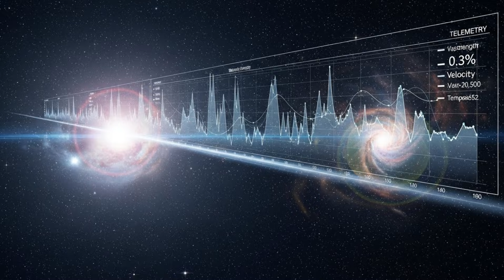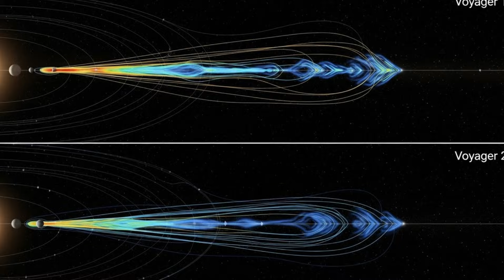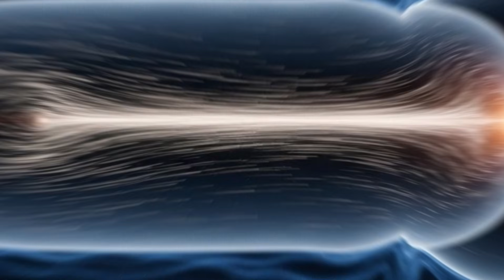We Thought Space Was Empty — Voyager Proved Otherwise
For decades, scientists believed space was a silent, empty void. But NASA’s Voyager spacecraft changed everything. In this video, we uncover how Voyager’s groundbreaking journey revealed that interstellar space is far from empty — filled with mysterious particles, cosmic radiation, and hidden forces that continue to surprise astronomers. Discover what Voyager found beyond our solar system, why these discoveries challenge our understanding of the universe, and how they could reshape the future of space exploration. Join us as we dive into the science, the mystery, and the awe‑inspiring reality of what lies between the stars.

Credits:
Writer: Daniel R. Holloway
Video Editor: Marcus Feldman
Research Lead: Arjun Mehta
Script Editor: Clara Whitmore
Thumbnail Designer: Ethan Cole
Publishing Lead: Sofia Reynolds
Production Manager: Lucas Bennett
Edit Producer: Amelia Brooks
Head of Luminox: Nathan Cross
Creator of Luminox: You